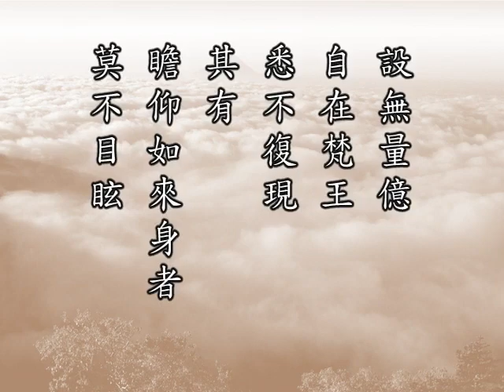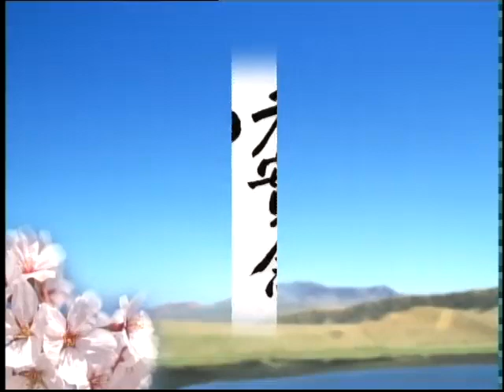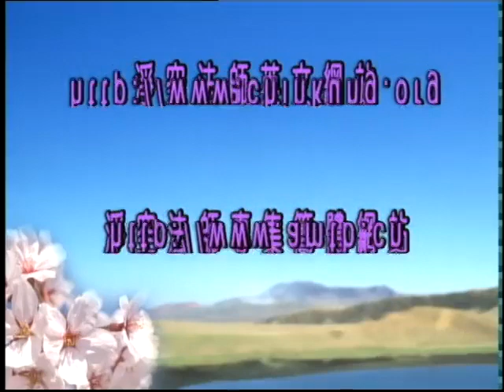佛说十善业道经17